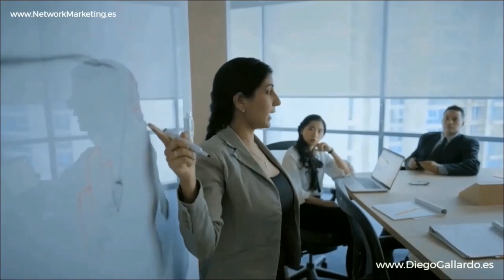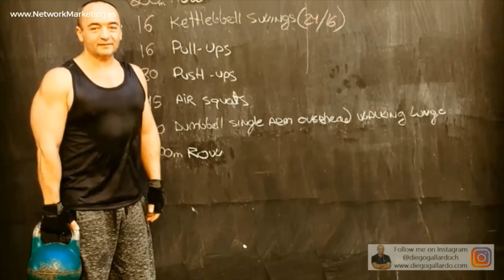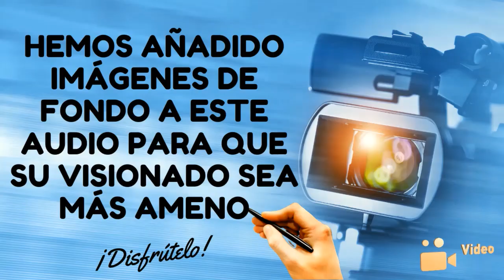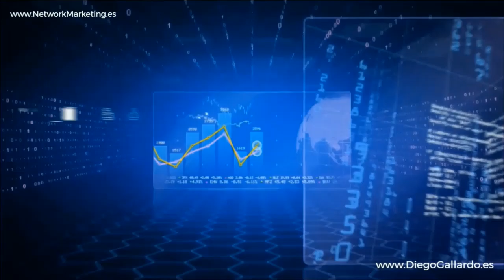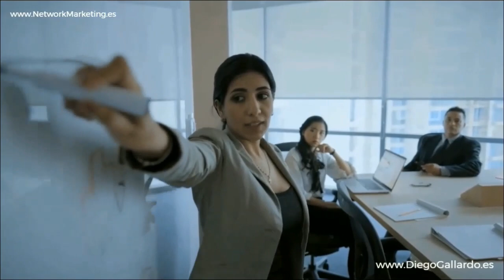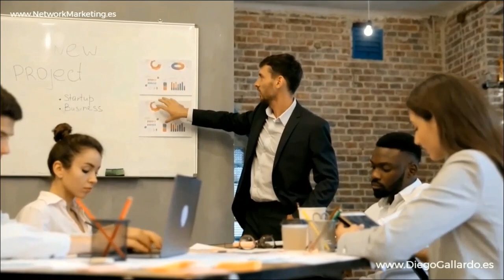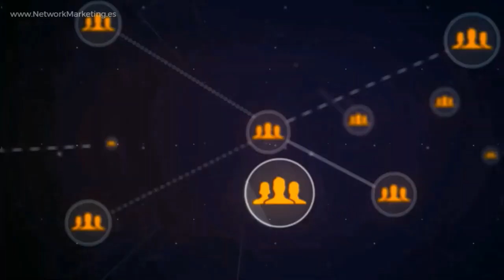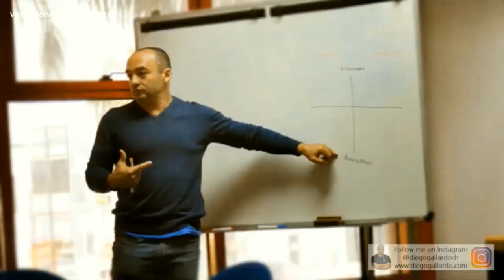Buenos HÁBITOS 💎 Leonardo Daniel y Lilan Davis Emprendedores Negocio Digital Network Marketing AMWAY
⭐ La conferencia "Buenos HÁBITOS en el Negocio Digital de Network Marketing de AMWAY", presentada por los reconocidos líderes Leonardo Daniel y Lilan Davis, es una guía esencial para el éxito en el ámbito del network marketing, poniendo énfasis en la importancia de establecer hábitos positivos y efectivos.

🌟💡 Leonardo Daniel y Lilan Davis, Diamantes y Esmeraldas Fundadores en AMWAY, comparten desde su experiencia en Colombia la relevancia crítica de cultivar buenos hábitos en el mundo del network marketing. Su enfoque se centra en cómo pequeñas acciones y rutinas diarias pueden llevar a grandes resultados y un éxito duradero.

📈🎯 A lo largo de su charla, estos líderes mexicanos subrayan que los hábitos son la base para construir un negocio exitoso. Hablan sobre cómo las prácticas habituales, tanto en la vida personal como en la profesional, impactan significativamente en el crecimiento y desarrollo del negocio. Los hábitos que promueven, como la disciplina, la constancia, y la educación continua, son fundamentales para cualquier emprendedor que aspire a alcanzar la cima en AMWAY.

🔑🚀 Además, Leonardo y Lilan ponen énfasis en cómo los buenos hábitos no solo contribuyen al éxito empresarial, sino que también fomentan un estilo de vida más equilibrado y gratificante. Ellos comparten estrategias prácticas para desarrollar y mantener hábitos que no solo mejoran el rendimiento en el negocio, sino que también enriquecen la vida personal de los emprendedores.

👥🌍 Su mensaje es claro: los hábitos positivos son contagiosos y pueden influir en toda una red de negocios. Al adoptar y mantener buenos hábitos, los líderes como Leonardo y Lilan inspiran a otros a seguir su ejemplo, creando así una cultura de éxito y crecimiento dentro de AMWAY.